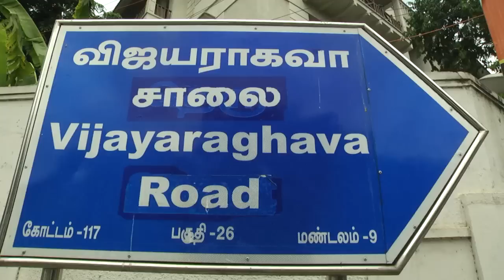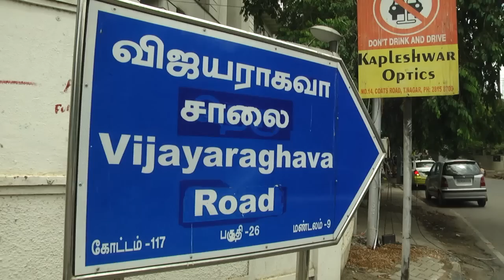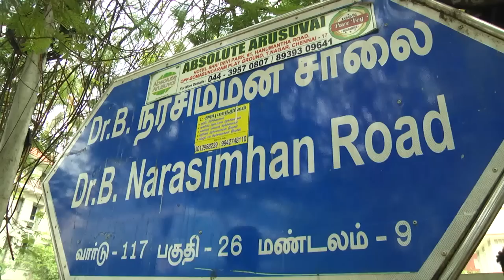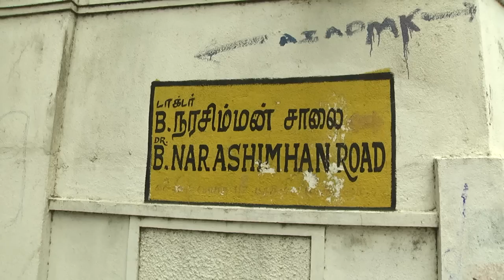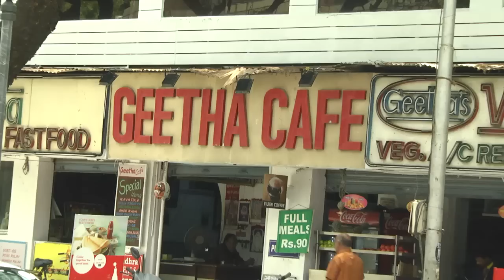నిజ జీవితంలో చిరంజీవి పడిన కష్టాలు మీకు తెలుసా? Sye Raa Hero Life Time Struggles | Super Movies Adda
Why Sye Raa Hero Mega Star Chiranjeevi Will Always Be The Ultimate Megastar of South Indian Cinema. Tollywood Top Hero Chiru, Sudhakar And Their Partners During Struggles in Starting His Movie Career.

Konidela Siva Sankara Vara Prasad (born 22 August 1955), better known by his stage name Chiranjeevi, is an Indian film actor and politician. He was the Minister of State with independent charge for the Ministry of Tourism, Government of India from 27 October 2012 to 15 May 2014. Prior to politics, Chiranjeevi had attended the Madras Film Institute and had worked primarily in Telugu cinema in addition to Tamil, Kannada, and Hindi films. He made his acting debut in 1978 with Punadhirallu. However, Pranam Khareedu was released earlier at the box office. Known for his break dancing skills, Chiranjeevi starred in over 150 feature films. In 1987, he starred in Swayamkrushi which was dubbed into Russian and was screened at the Moscow International Film Festival. Chiranjeevi won the 1988 Indian Express Best Actor Award and the state Nandi Award for Best Actor awards for his performance in the film. In the same year, Chiranjeevi was one of the Indian delegates at the 59th Academy Awards. In 1988, he co-produced Rudraveena which won the National Film Award for Best Feature Film on National Integration. Chiranjeevi's 1992 film Gharana Mogudu, directed by K. Raghavendra Rao, is the first Telugu film to gross over ₹10 crore at the box office. The film was screened at the 1993 International Film Festival of India in the mainstream section. It made Chiranjeevi the highest-paid actor in India at the time catapulting him to the cover pages of national weekly magazines in India. The entertainment magazines Filmfare and India Today named him "Bigger than Bachchan", a reference to Bollywood's Amitabh Bachchan. News magazine The Week hailed him as "the new money machine". He was paid a remuneration of ₹1.25 crore for the 1992 film Aapadbandhavudu. In 2002, Chiranjeevi was given the Samman Award for the Highest Income Tax Payer for the 1999–2000 assessment year by the Minister of State for Finance. A poll conducted by CNN-IBN in 2006 named Chiranjeevi the most popular star of the Telugu film industry. In a film career spanning thirty-nine years, he won four state Nandi Awards, including the Raghupathi Venkaiah Award, and ten Filmfare Awards South including the Filmfare Lifetime Achievement Award – South. In 2006, Chiranjeevi was honored with the Padma Bhushan, India's third-highest civilian award, for his contributions to Indian cinema and was presented with an honorary doctorate from Andhra University. In 2013, he inaugurated the Incredible India Exhibition, a joint participation of the Ministry of Tourism and Ministry of Information and Broadcasting at the 66th Cannes Film Festival. Chiranjeevi represented Incredible India at the 14th International Indian Film Academy Awards ceremony held in Macau. In 2013, IBN LIVE named him as one of "the men who changed the face of the Indian Cinema